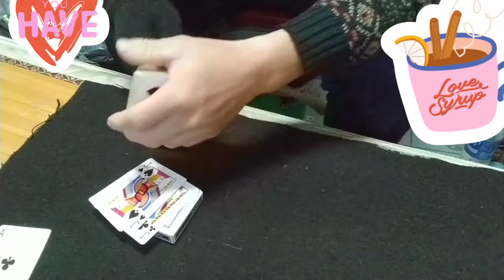凊彩耍耍 || Card Trick